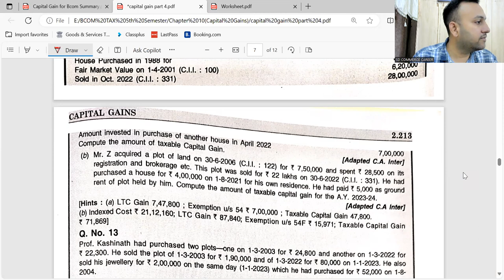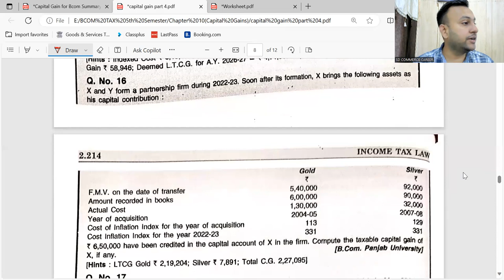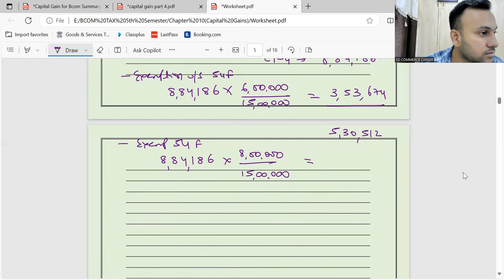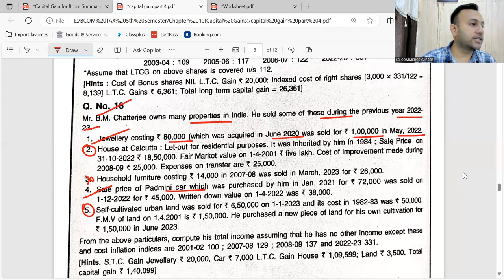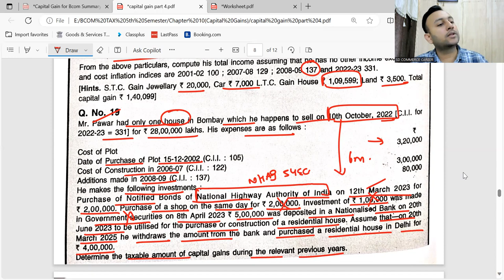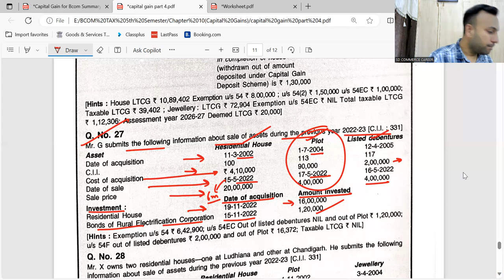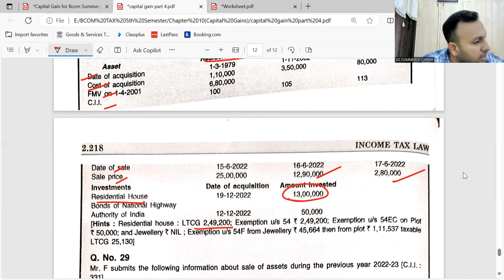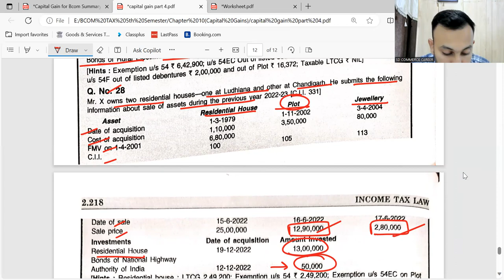Capital Gain Lecture 13 (BCOM)